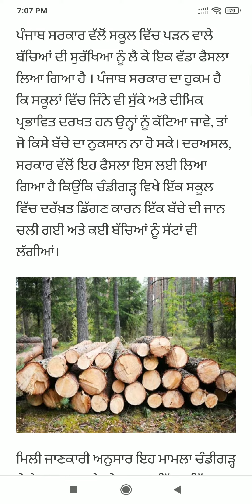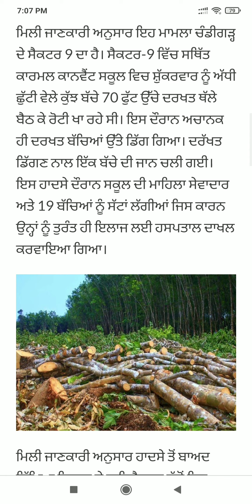Punjab News Live - Latest Punjab News - Bhagwant Mann - Breaking News of Punjab Politics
Punjab news | 10 July Punjabi news | 10 July News | 10 July news Punjabi | Punjabi news 10 July

Punjab Weather 10 2022 - Punjab Weather Today - Punjab Weather News Today - Punjab Weather

 Farmer Protest
 kisan Dharna
 Kisan Andolan
Farm Laws
Kheti Bill
 Prime Focus